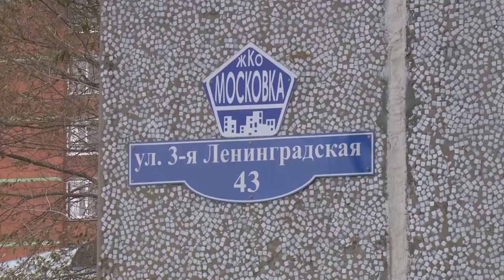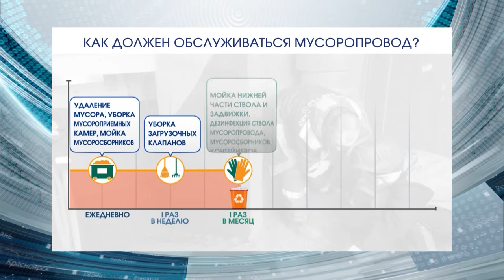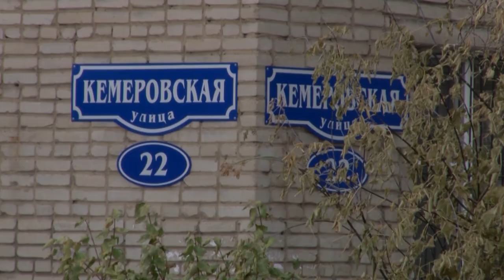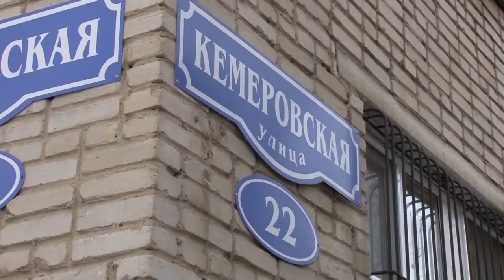Тысячи мусоропроводов в Омске в аварийном состоянии